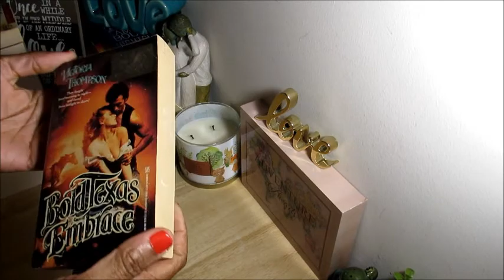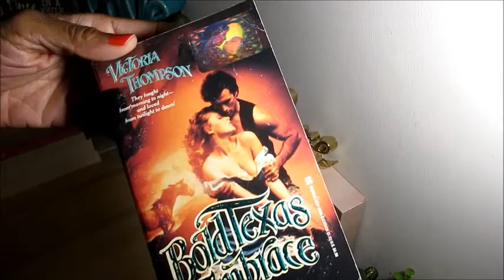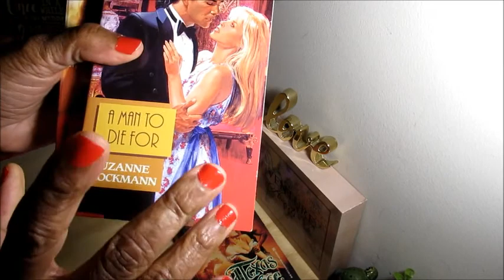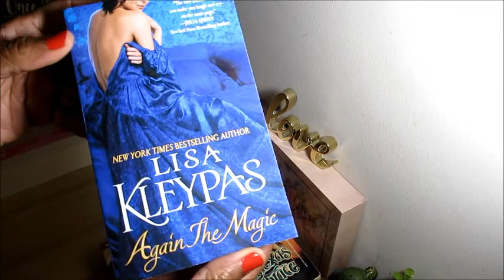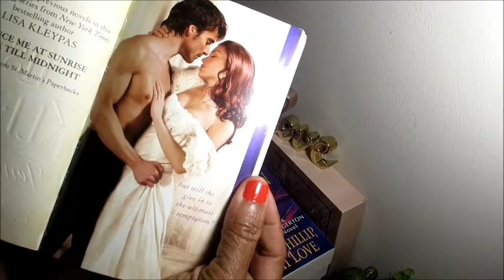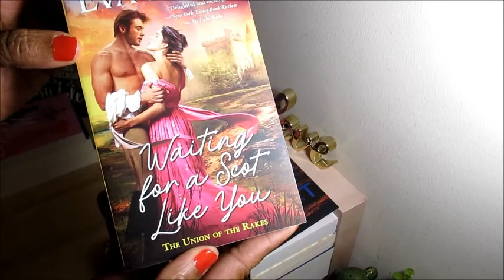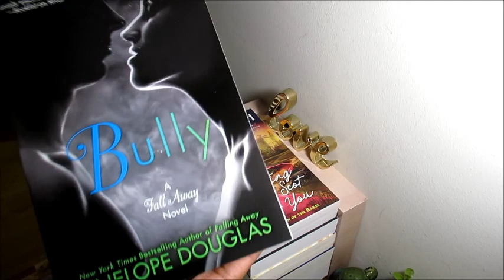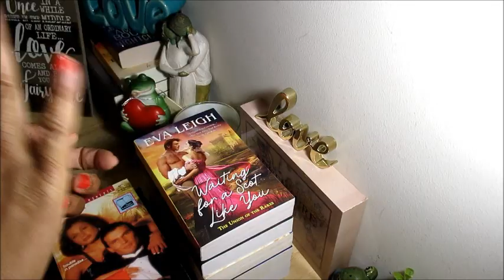AdoreR #217/ May 2021/ Romance Book Haul #1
“A great book should leave you with many experiences, and slightly exhausted at the end. You live several lives while reading.”
―  William Styron

March/ Romance Book Haul
Historical
Again The Magic (Wallflower #0.5) by Lisa Kleypas,
Tempt Me at Twilight (The Hathaways #3) by Lisa Kleypas
Bold Texas Embrace (The Cowboy and The Lady #4) by Victoria Thompson
To Sir Phillip, With Love, (Bridgerton #5) by Julia Quinn
Waiting For A Scot Like You (Union of The Rakes #3) by Eva Leigh
Mr. Malcolm's List by Suzanne Allain

Contemporary
Bully (Fall Away #1) by Penelope Douglas
Follow Me Darkly by Helen Hardt
Flight (Texas Murders #2) by Laura Griffin, Suspense

Silhouette Intimate Moments
Not Without Risk by Suzanne Brockmann #647
A Man To Die For by Suzanne Brockmann #681

2021 Reading Goal  15/40
Favorite 2021 List
Top 2021 Read List

"Keep Reading Those Romances"/ Happy Sunday :)